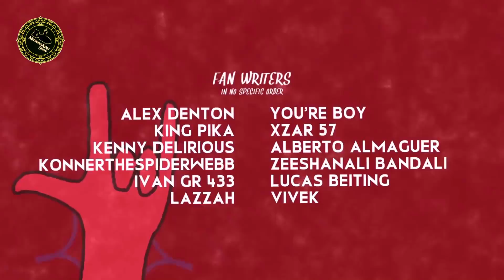Как Должен Был Закончиться Фильм Человек-Паук: Возвращение Домой (озвучил MichaelKing) - HISHE